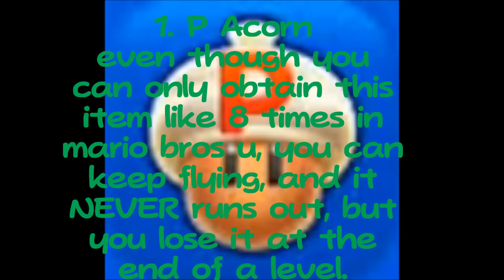Top 5 Best Mario Power-Ups!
these are my best 5 mario power-ups, imao. i think i should make these videos more often, because i saw the top 5 worst mario power-ups video listed on the side, and that gave me the idea to make this video.